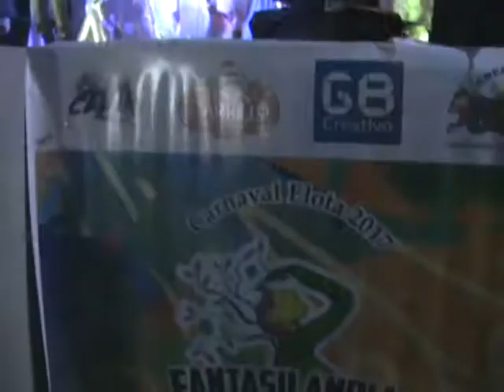Carnaval Elota 2017, Fantasilandia, coreografia show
CRUZ DE ELOTA, SINALOA